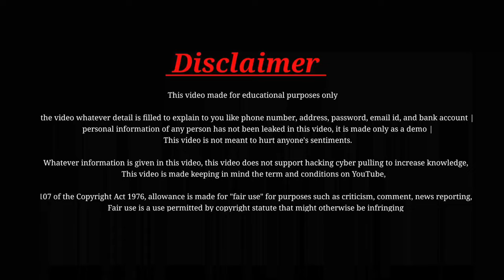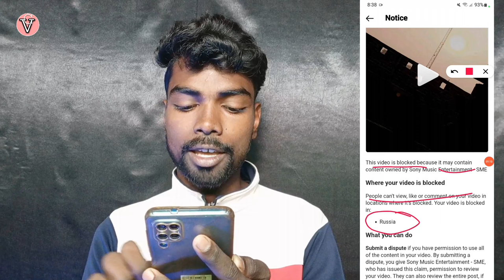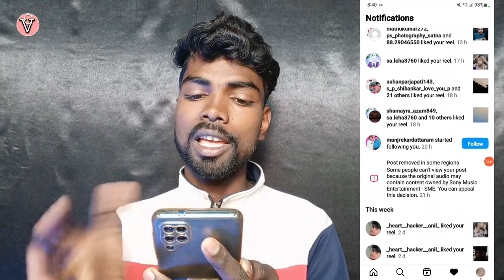instagram post removed in some regions | post removed in some regions instagram original audio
instagram post removed in some regions | post removed in some regions instagram original audio | post removed in some region instagram solution |

About this video - Aaj ke ise video me janege dosto Instagram par post removed in some regions problem kqui aaya hai full explain hindi me.